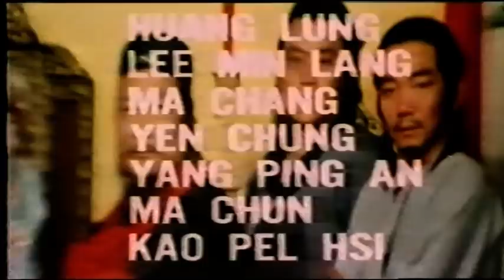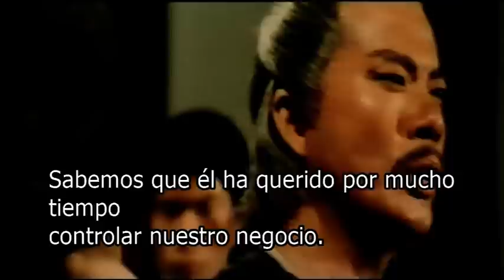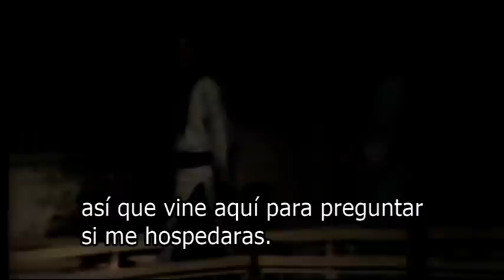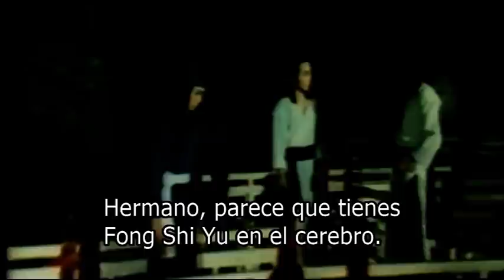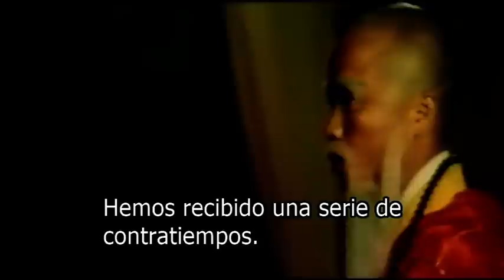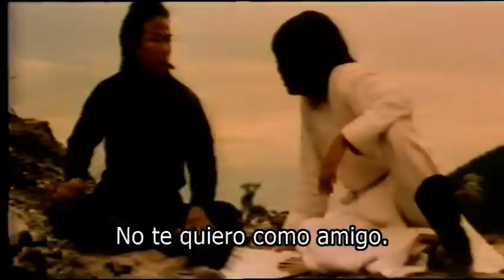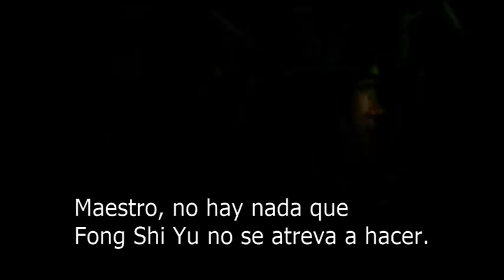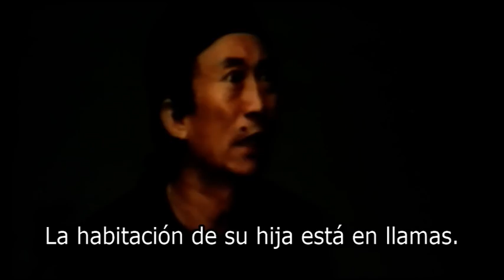Wu Tang Collection - Enter the Whirlwind Boxer (Subtitulado en español)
Director:  Ulysses Au-Yeung Jun
Cast: Meng Fei, Tan Tao Liang, Lung Jun Er.
This film is about Fong Sai-Yu going undercover as a servant in the villain's mansion. He’s a famous fighter that fights for justice. While at the mansion he meets the great Kow Lee (TanTao-Liang), also a great fighter that works there for the villain. He recognizes Fong Sai-Yu right away and challenges him to a fight because he wants to match his fighting skill with the famous fighter.
Directora: Ulysses Au-Yeung Jun
Reparto: Meng Fei, Tan Tao Liang, Lung Jun Er.
Esta película trata sobre Fong Sai-Yu encubierto como sirviente en la mansión del villano. Es un luchador famoso que lucha por la justicia. Mientras está en la mansión, conoce al gran Kow Lee (TanTao-Liang), también un gran luchador que trabaja allí para el villano. Reconoce a Fong Sai-Yu de inmediato y lo desafía a una pelea porque quiere igualar su habilidad de lucha con la del famoso luchador.